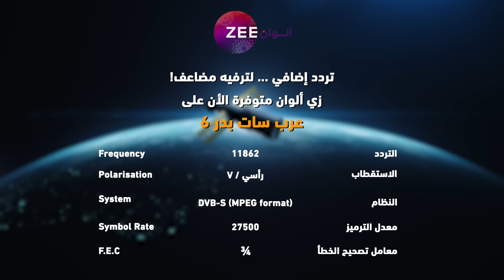مسلسل أنت محبوبي - حلقة 43 - أقوى مشهد 1